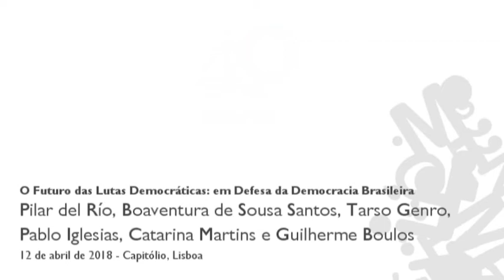O Futuro das Lutas Democráticas: em Defesa da Democracia Brasileira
Neste encontro em defesa da democracia brasileira, coordenado por Pilar del Río (Presidente da Fundação José Saramago) e Boaventura de Sousa Santos (Diretor do Centro de Estudos Sociais), reuniram-se representantes políticos do Brasil, Espanha e Portugal, entre os quais Guilherme Boulos (pré-candidato à Presidência do Brasil pelo PSOL), Tarso Genro (PT),Pablo Iglesias (Secretário-Geral do Podemos) e Catarina Martins (Coordenadora do Bloco de Esquerda).